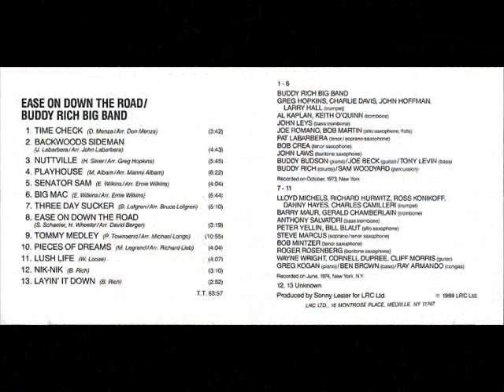1. "Time Check" Buddy Rich Big Band/Ease On Down The Road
Buddy Rich Big Band/Ease On Down The Road

"Time Check"(D. Menza/Arr. Don Menza)

Buddy Rich Big Band:
Greg Hopkins, Charlie Davis, John Hoffman, Larry Hall(trumpet)
Al Kaplan, Keith O'Quinn(trombone)
John Leys(bass trombone)
Joe Romano, Bob Martin(alto saxophone, flute)
Pat Labarbera(tenor/saprano saxophone)
Bob Crea(tenor saxophone)
John Laws (baritone saxophone)
Buddy Budson(piano)/Joe Beck(guitar)/Tony Levin(bass)
Buddy Rich(drums)/Sam Woodyard(percussion)

Recorded on October, 1973, New York